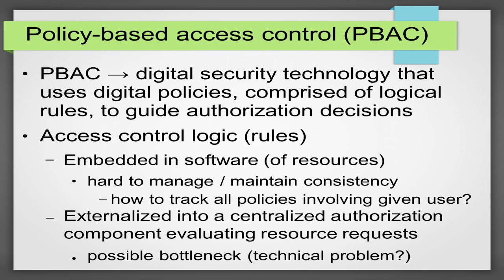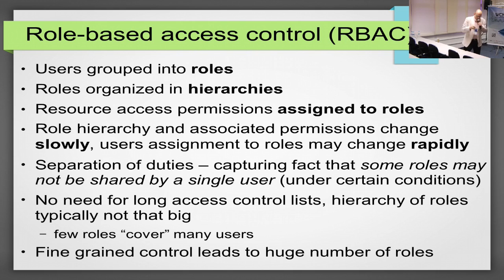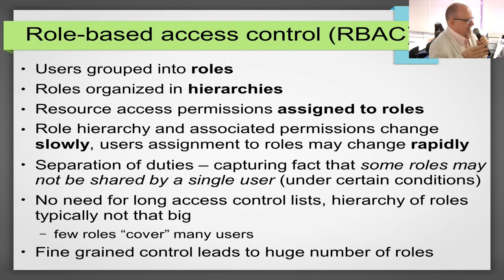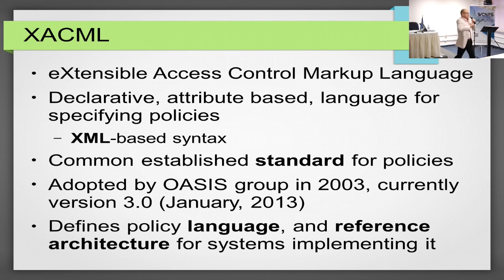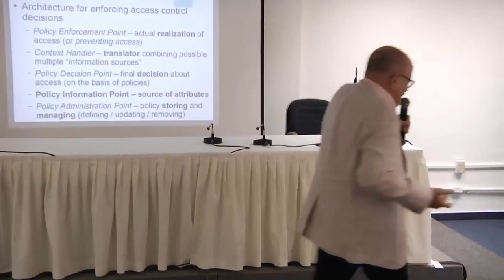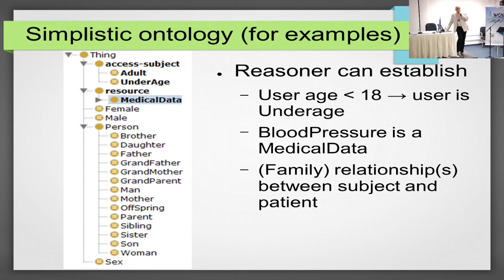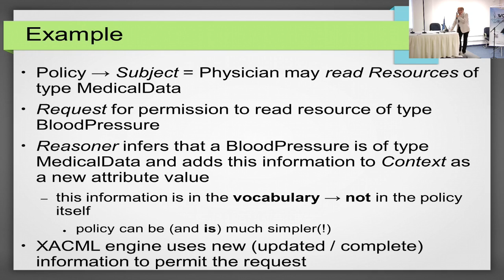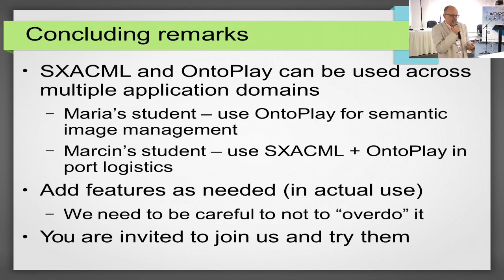Autonomous Resource Access in the Internet of Things